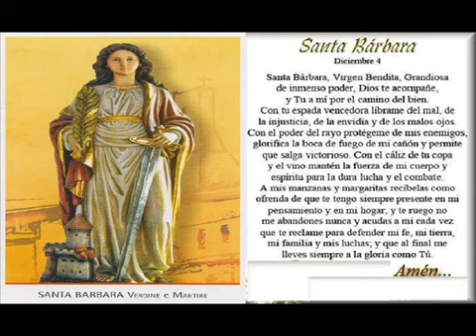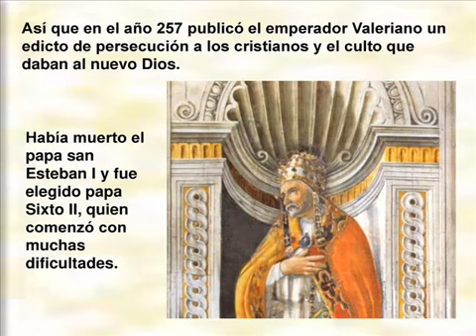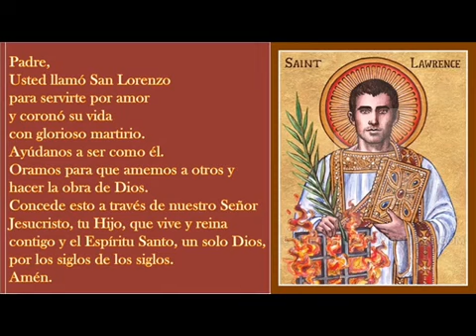SANTA DOMINICA (DOMINGA) Cirìaca DE ROMA "Viuda Mártir":21 AGOSTO